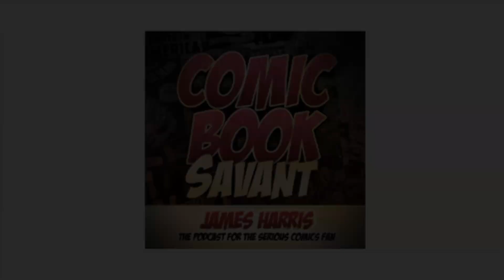Comic Book Collecting Starting Out - CBCG #1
This is the first episode of a new series exclusively for the youtube channel focused totally on the art of Comic Book Collecting. It will serve as a guide for those that are just getting into comics or for the most advanced collector’s that might want to up there game. Enjoy!